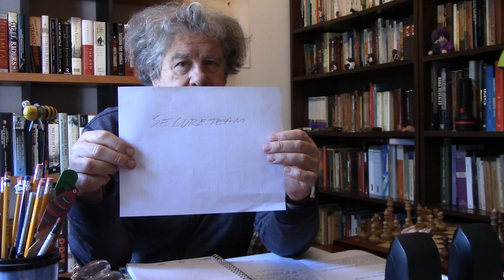Encubrimiento Frei, Brexit, Macron, Trump en NU | V de Villegas | E16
Fernando comenta sobre el "eventual" encubrimiento de la muerte de Frei, sobre el Brexit, Macron y Trump en Naciones Unidas.